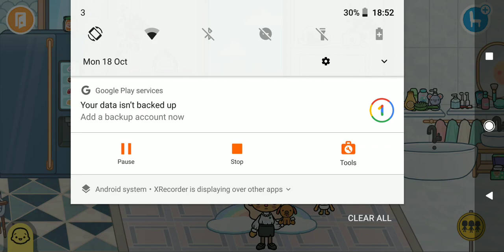part 1 of first day of university (sorry i forget to post part 1 but here it is)